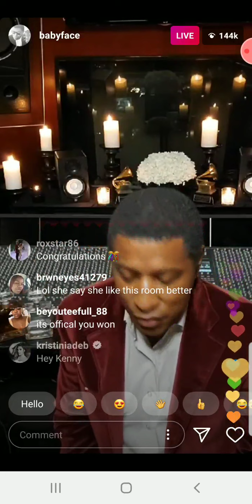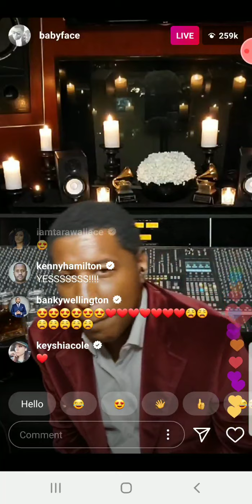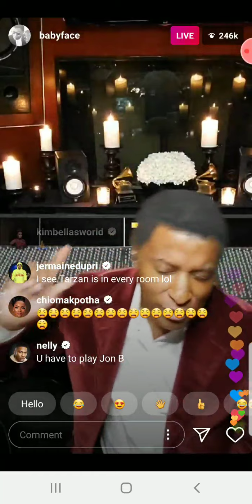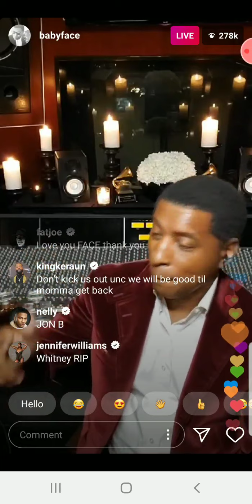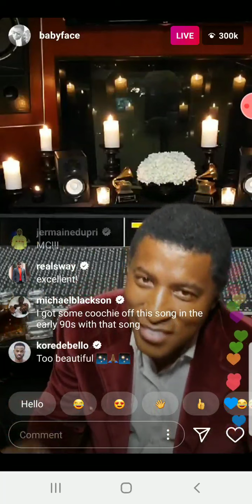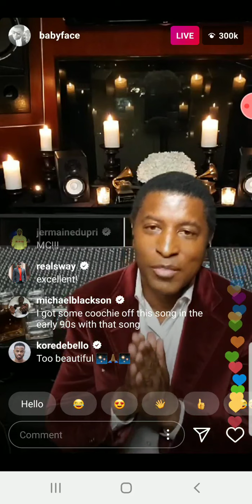BABYFACE PLAYS ONE LAST SONG AFTER BREAKING IG WITH TEDDY RILEY..HISTORY WAS MADE..🔥🔥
You will never see another battle like babyface vs teddy riley..🔥🙏